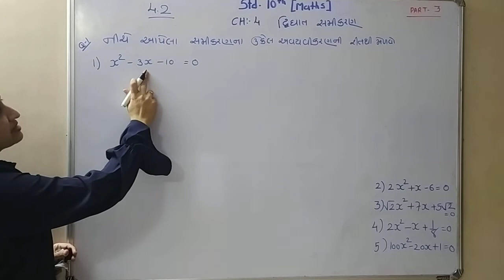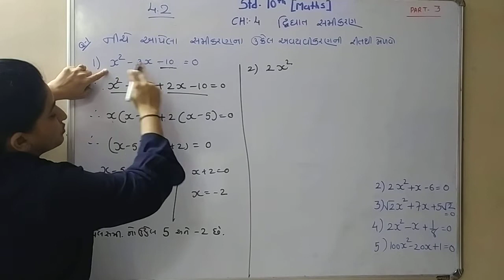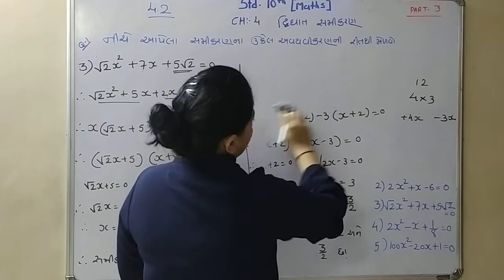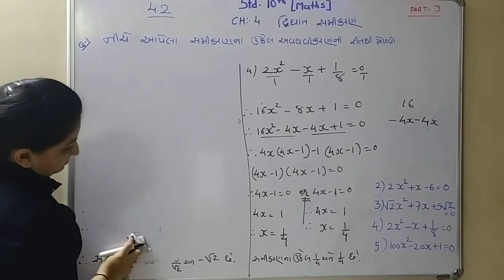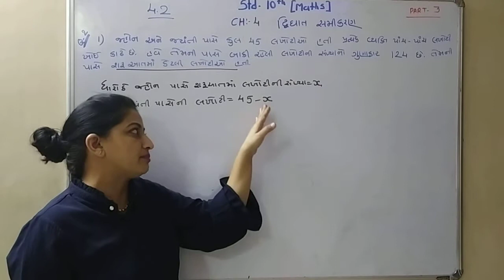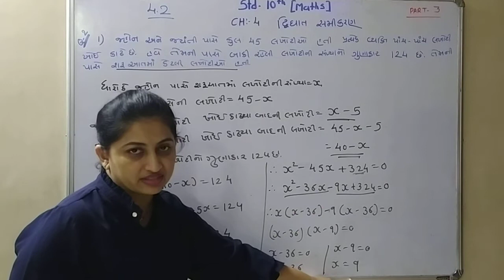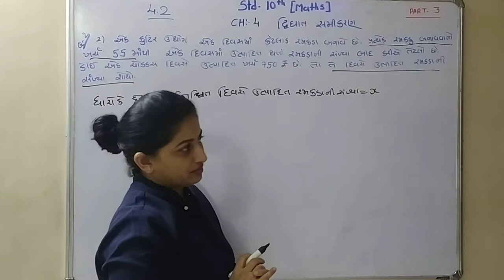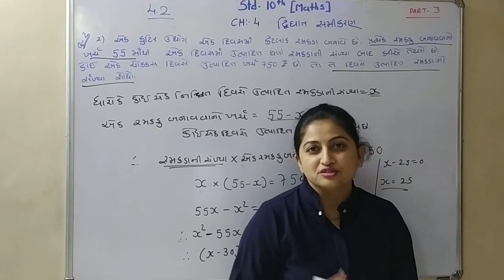દ્વિધાત સમીકરણ Std:10 Ch:4 NCERT Maths.4.2.Q:1 & 2...Part:3...NCERT Based Maths by Harsha Vashi.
વિદ્યાર્થીમિત્રો,
ભાગ:3 માં ધોરણ:10 ગણિત નું પ્રકરણ:4 દ્વિધાત સમીકરણ. Ch:4.2. Q:1 & Q:2 ની સરળ ગુજરાતીમાં સમજૂતી.